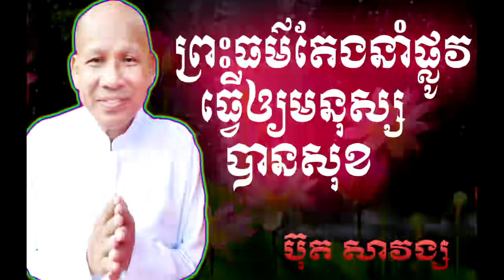ប៊ុត សាវង្ស | ព្រះធម៌តែងនាំផ្លូវ ឲ្យមនុស្សបានសុខ ថ្មីៗ ២